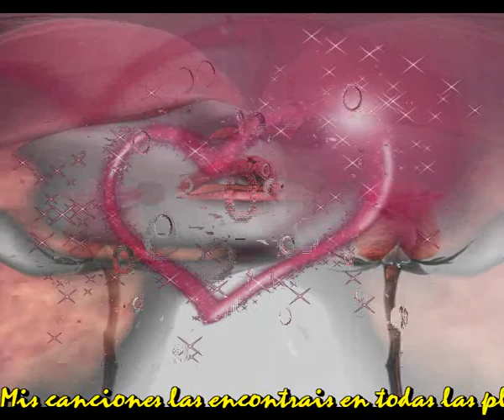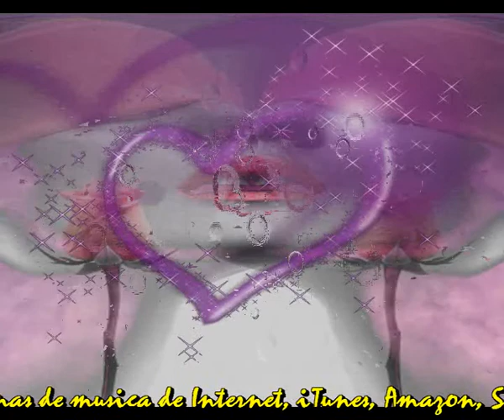En esa bonita cara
Pase por aquella calle
Como paso cada dia
Alli estaba ella sentada
Su tristeza se veia

Me acerque muy tiernamente
No la queria asustar
Le pregunte que pasaba
En que la puedo ayudar

Rompieron entonces sus llantos
Entonces le vi la cara
Aquel golpe fue tremendo

Y me miro con sigilo
No le pareci peligroso
Resulto que su marido
La habia hechado de casa

No te preocupes le dije
Ven a la mia que hay sitio
No lo pensaste mujer
Desde entonces estas conmigo

Y se acabaron sus llantos
Y el destino lo ha querido
Ya no sufre esa mujer
Desde que vive conmigo

Intermedio